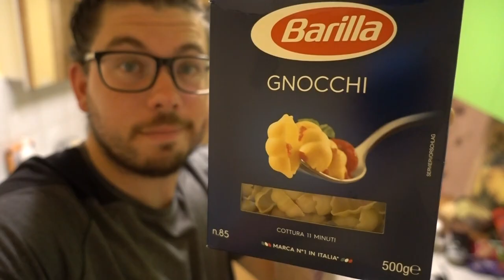LATVIA BIKEPACKING - THE TRAILER (a short movie by Cyclo Ergo Sum)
Trailer dell'Avventura Bikepacking 2019 della Compagnia del Pignone, LETTONIA BIKEPACKING,
tra gravel, castelli, cibo unto, dronate, cadute, tramonti, bunker, bagni nel Baltico, panna acida, bionde e vette inenarrabili della stupidità umana.

Emanuele
Davide
Matteo
Francesco

ATTREZZATURA:

- Borsa sottosella: MissGrape Cluster da 20 litri,
- Borsa da telaio: MissGrape Internode da 4 litri,
- Borsa da serie sterzo: Alpkit FuelPod da 1 litro,
- Borsa da telaio: Alpkit StemCell da 3 litri,
- Borse stagne da forcella: Alpkit Airlok da 13 litri,
- Salsa Anything Cage con relative cinghie,
- Borsa stagna Alpkit Airlok da 13 litri,
- Vap Cycling Butterfly Guns,
- Zaino: Decathlon Quequa NH100 10L

- Macchina fotografica compatta
- Sacco a Pelo
- X Bionic maglia termica
- Gambali X-Bionic
- Bracciotti X-Bionic